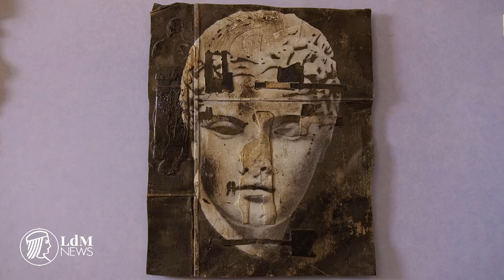Luca Pignatelli. Senza data.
Contemporary artist Luca Pignatelli weaves his impressive works into the permanent collection of the Museo Stefano Bardini.